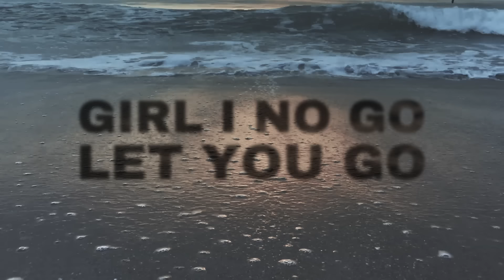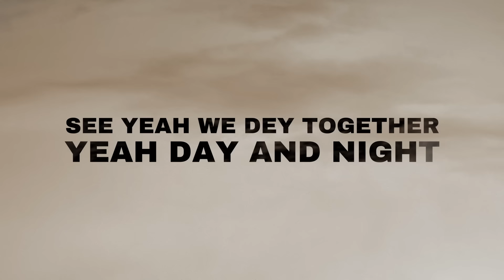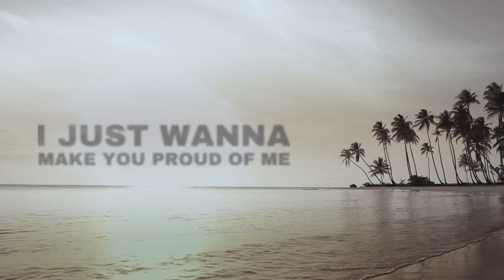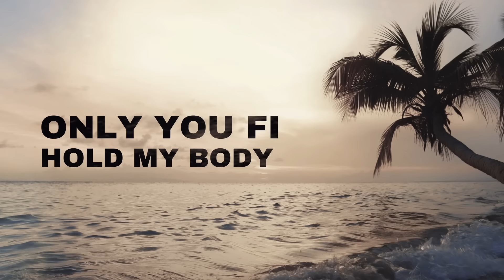"Essence" (Remix) - WizKid - [feat. Justin Bieber & Tems] (Lyric Video)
WizKid - "Essence" (Remix) [feat. Justin Bieber & Tems] (Lyric Video)